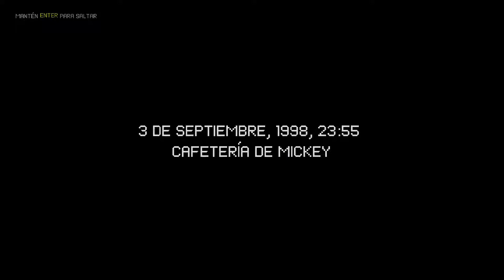Intro Police Stories [Español HD]